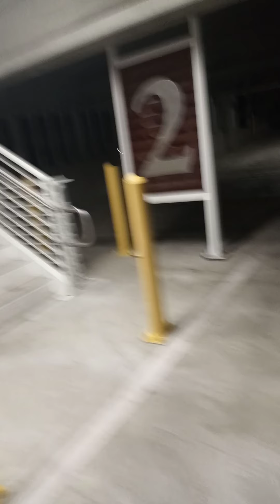I luv my panties Damm they really fucked my head up anyway check me out on this one.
Mysterious car blood spit and shrimp noodles set up or just the happening lol